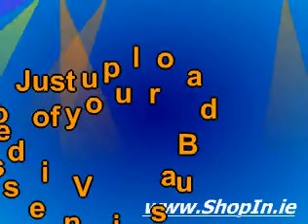Cork County ShopIn Video